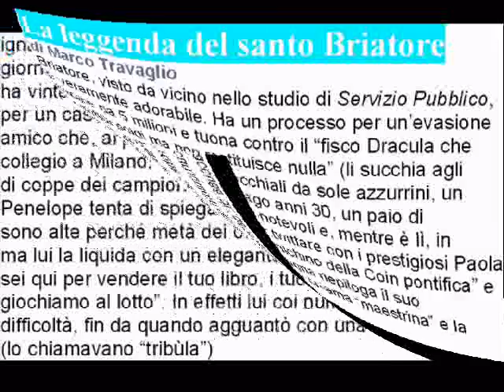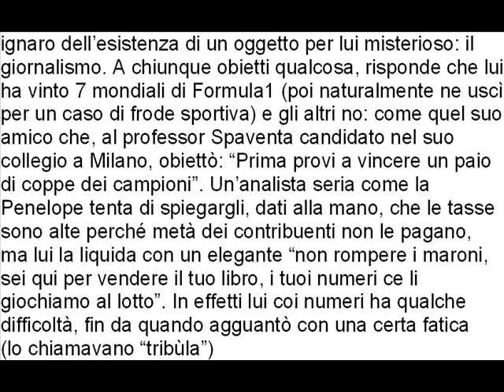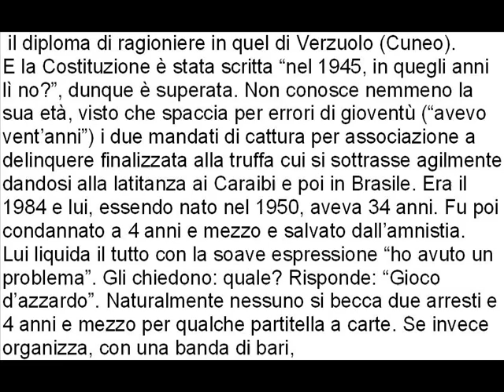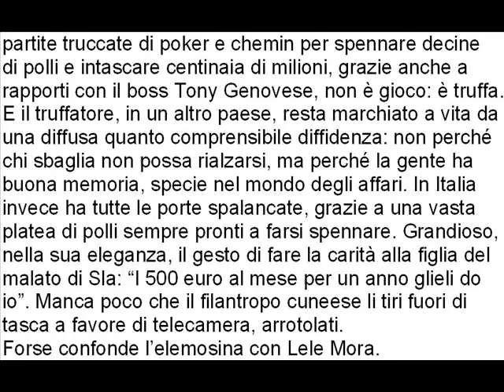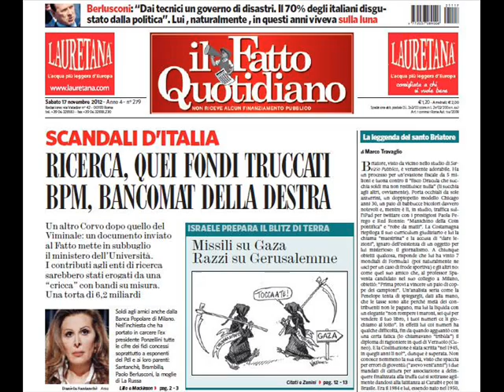La leggenda del santo Briatore di Marco Travaglio 17 novembre 2012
La leggenda del santo Briatore
Briatore, visto da vicino nello studio di Servizio Pubblico, è veramente adorabile. Ha un processo per un'evasione fiscale da 5 milioni e tuona contro il "fisco Dracula che succhia soldi ma non restituisce nulla" (li succhia agli altri, ovviamente). Porta occhiali da sole azzurrini, un doppiopetto modello Chicago anni 30, un paio di babbucce bicolori davvero notevoli e, mentre è lì, in studio, traffica sull'iPad per twittare con i prestigiosi Paola Perego e Red Ronnie: "Manichino della Coin pontifica" e "robe da matti". La Costamagna riepiloga il suo curriculum giudiziario e lui la chiama "maestrina" e la accusa di "dare lezioni", ignaro dell'esistenza di un oggetto per lui misterioso: il giornalismo. A chiunque obietti qualcosa, risponde che lui ha vinto 7 mondiali di Formula1 (poi naturalmente ne uscì per un caso di frode sportiva) e gli altri no: come quel suo amico che, al professor Spaventa candidato nel suo collegio a Milano, obiettò: "Prima provi a vincere un paio di coppe dei campioni". Un'analista seria come la Penelope tenta di spiegargli, dati alla mano, che le tasse sono alte perché metà dei contribuenti non le pagano, ma lui la liquida con un elegante "non rompere i maroni, sei qui per vendere il tuo libro, i tuoi numeri ce li giochiamo al lotto". In effetti lui coi numeri ha qualche difficoltà, fin da quando agguantò con una certa fatica  (lo chiamavano "tribùla")  il diploma di ragioniere in quel di Verzuolo (Cuneo). E la Costituzione è stata scritta "nel 1945, in quegli anni
lì no?", dunque è superata. Non conosce nemmeno la sua età, visto che spaccia per errori di gioventù ("avevo vent'anni") i due mandati di cattura per associazione a delinquere finalizzata alla truffa cui si sottrasse agilmente dandosi alla latitanza ai Caraibi e poi in Brasile. Era il 1984 e lui, essendo nato nel 1950, aveva 34 anni. Fu poi condannato a 4 anni e mezzo e salvato dall'amnistia.  Lui liquida il tutto con la soave espressione "ho avuto un problema". Gli chiedono: quale? Risponde: "Gioco d'azzardo". Naturalmente nessuno si becca due arresti e 4 anni e mezzo per qualche partitella a carte. Se invece organizza, con una banda di bari, partite truccate di poker e chemin per spennare decine  di polli e intascare centinaia di milioni, grazie anche a rapporti con il boss Tony Genovese, non è gioco: è truffa. E il truffatore, in un altro paese, resta marchiato a vita da una diffusa quanto comprensibile diffidenza: non perché chi sbaglia non possa rialzarsi, ma perché la gente ha buona memoria, specie nel mondo degli affari. In Italia invece ha tutte le porte spalancate, grazie a una vasta platea di polli sempre pronti a farsi spennare. Grandioso, nella sua eleganza, il gesto di fare la carità alla figlia del malato di Sla: "I 500 euro al mese per un anno glieli do io". Manca poco che il filantropo cuneese li tiri fuori di tasca a favore di telecamera, arrotolati.
Forse confonde l'elemosina con Lele Mora.  Intanto chiama Landini "Maurizio", come un compare  di bisbocce al Twiga o al Billionaire. L'impressione, vedendolo all'opera, è che sia addirittura in buona fede: cioè che creda davvero a quel che dice. Anche quando sostiene che la politica non gli interessa. Ma chi dice in pubblico che B. è il numero uno, "un brand", se non ha combinato nulla è "colpa della burocrazia" e dei "1200 parlamentari" (che sono 945), mentre in privato confida alla Santanchè "è malato, ha ragione Veronica, uno normale non fa 'ste robe qui (le cene eleganti, ndr), al
suo posto non dormirei la notte, ma non per le troie: per la situazione che c'è in Italia", è già un politico fatto e finito. Lui non imita Berlusconi: lui è Berlusconi, o almeno crede di esserlo. Noi, però, fra il Cavaliere di Hardcore e gli aspiranti eredi, compreso il Ragioniere di Verzuolo, continuiamo a preferire l'originale. I polli che ha spennato lui,  gli altri se li sognano.